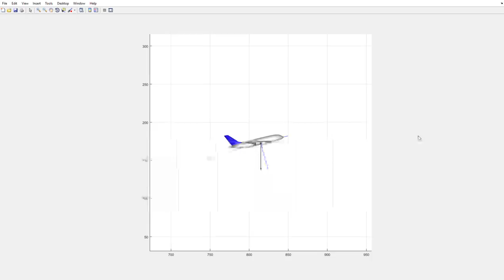A380 in MATLAB (v1)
A simple animation of Airbus A380 created in MATLAB for a simple longitudinal flight.